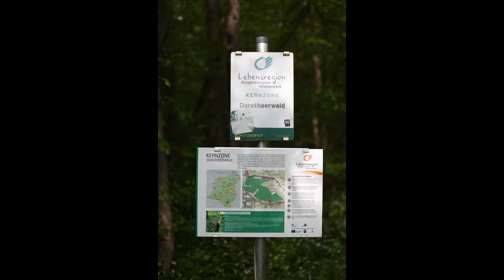Folge 8 - flotter Fünfer im Wald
Kurze Geocaching-Tour in einer der Kernzonen des Biosphärenparks Wienerwald.